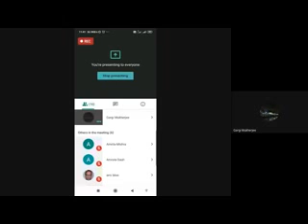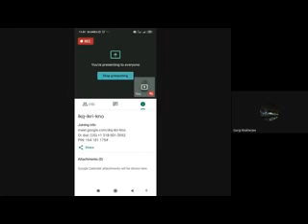MEG 7 , 5/8, 30.05.2020, DR R K MUKHARJEE